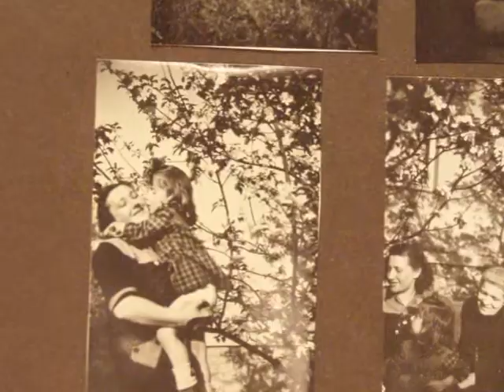For Maria Spitzner (+25.5.1989)